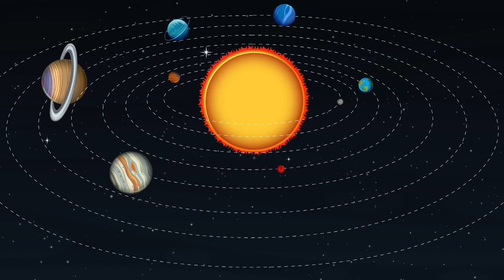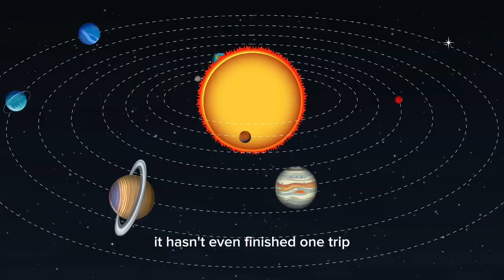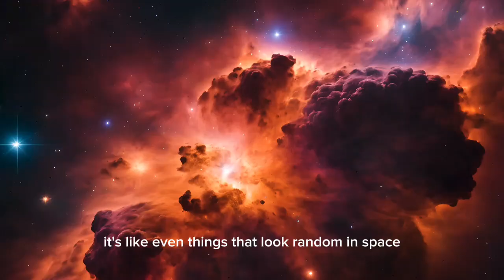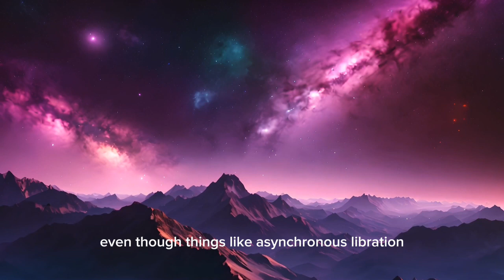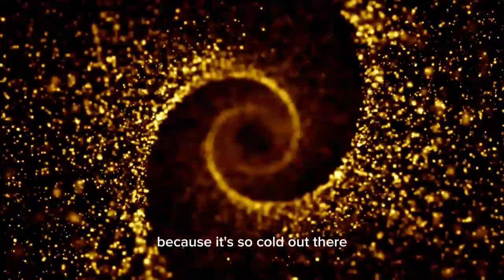"James Webb Telescope Reveals the MOST TERRIFYINGLY CLEAR Image of Proxima B (We are NOT Safe)"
The James Webb Telescope has just captured the clearest and most terrifying image of Proxima B — Earth's closest exoplanet neighbor. What these new images reveal could change everything we know about the cosmos... and prove that we are NOT alone.

Brace yourself as we dive into the shocking details of what the James Webb Telescope has uncovered.

🔍 What You'll Discover in This Video:
Newly revealed crystal-clear image of Proxima B 🌍
Strange structures on the surface — natural or artificial? 🛸
Could Proxima B host intelligent life?
Disturbing signals detected from the red dwarf star system 📡
How close is Proxima B to becoming Earth's biggest threat?
Scientists' shocking theories — including statements from Michio Kaku & Neil deGrasse Tyson
💥 Is this the greatest discovery in human history or a warning sign from the universe?
🎙️ Featuring insights from top astrophysicists
🧠 Cutting-edge analysis of the Proxima Centauri system
🚨 What this means for Earth's future

👉 Watch till the end to uncover the truth NASA isn't telling us!